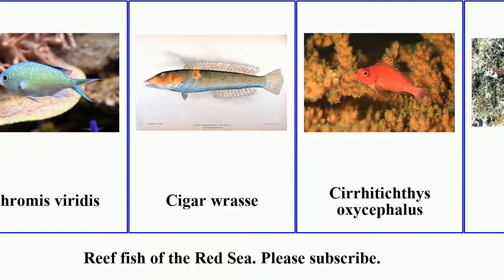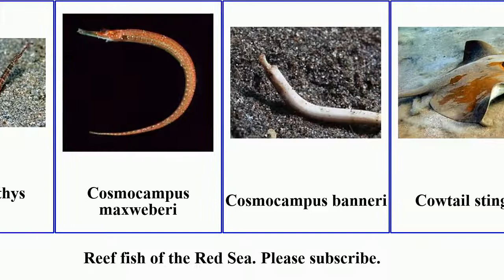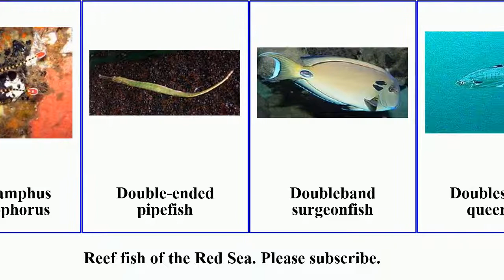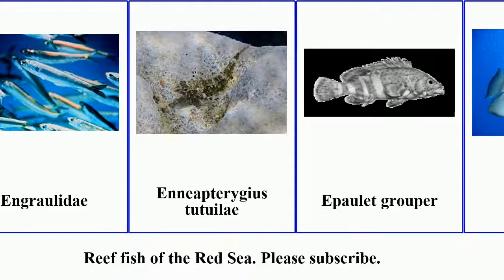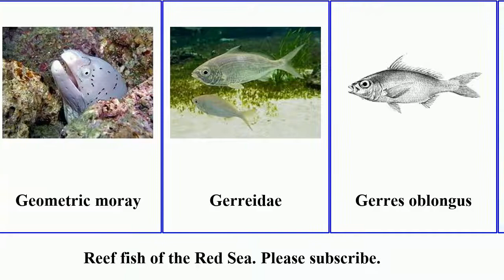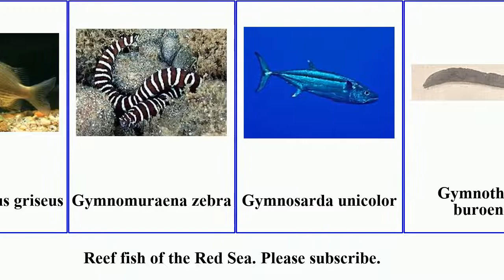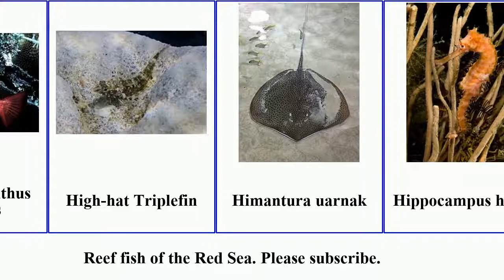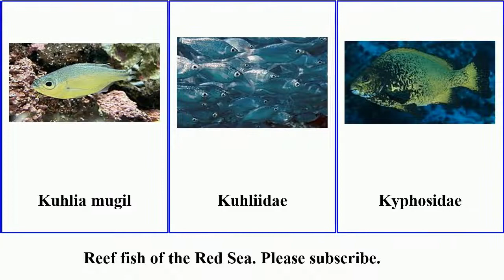Reef Fish of the Red Sea Part 2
Chinese zebra goby
Chirocentridae
Chirocentrus dorab
Chiseltooth wrasse
Chlorurus gibbus
Chlorurus sordidus
Chocolate hind
Choeroichthys
brachysoma
Christmas wrasse
Chromis viridis
Cigar wrasse
Cirrhitichthys
oxycephalus
Cirrhitidae
Cirrhitus pinnulatus
Cirripectes
castaneus
Cirripectes
filamentosus
Clown coris
Clupeidae
Coastal trevally
Cobia
Comet
Comet grouper
Commerson's frogfish
Common bluestripe
snapper
Common parrotfish
Common remora
Common silver-biddy
Concertina fish
Conger cinereus
Congridae
Cook's cardinalfish
Coral hawkfish
Coral hind
Coris aygula
Coris cuvieri
Coris formosa
Corythoichthys
flavofasciatus
Corythoichthys
nigripectus
Corythoichthys
schultzi
Cosmocampus
maxweberi
Cosmocampus banneri
Cowtail stingray
Crimsontip longfin
Crown squirrelfish
Crowned puffer
Cryptocentrus
caeruleopunctatus
Cryptocentrus
fasciatus
Ctenochaetus
striatus
Ctenogobiops
crocineus
Cyclichthys
orbicularis
Cyclichthys
spilostylus
Dactyloptena
orientalis
Dactylopteridae
Daisy parrotfish
Dascyllus
trimaculatus
Dascyllus aruanus
Dascyllus marginatus
Dasyatidae
Dasyatis kuhlii
Delicate dragonet
Delicate round
herring
Dendrochirus
brachypterus
Dendrochirus zebra
Devil firefish
Diagonal
butterflyfish
Diagramma pictum
Diana's hogfish
Diodon holocanthus
Diodon hystrix
Diodon liturosus
Diodontidae
Dogtooth tuna
Dorab wolf-herring
Dory snapper
Doryrhamphus
dactyliophorus
Double-ended
pipefish
Doubleband
surgeonfish
Doublespotted
queenfish
Drepane longimana
Drepane punctata
Drepaneidae
Duncker's pipefish
Dusky angelfish
Dusky farmerfish
Dusky frillgoby
Dusky parrotfish
Dusky spinefoot
Echeneidae
Echeneis naucrates
Echidna nebulosa
Echidna polyzona
Eclipse parrotfish
Ecsenius aroni
Ecsenius frontalis
Ecsenius gravieri
Ecsenius midas
Ecsenius nalolo
Elagatis bipinnulata
Elegant moray
Elegant unicornfish
Elongate surgeonfish
Emperor angelfish
Emperor red snapper
Encheliophis homei
Enchelyurus kraussii
Engraulidae
Enneapterygius
tutuilae
Epaulet grouper
Ephippidae
Epibulus insidiator
Epinephelus
areolatus
Epinephelus
chlorostigma
Epinephelus
coeruleopunctatus
Epinephelus
fasciatus
Epinephelus
fuscoguttatus
Epinephelus
lanceolatus
Epinephelus
malabaricus
Epinephelus
polyphekadion
Epinephelus
stoliczkae
Epinephelus coioides
Epinephelus merra
Epinephelus morrhua
Epinephelus summana
Epinephelus tauvina
Epinephelus tukula
Eritrean
butterflyfish
Eurypegasus draconis
Eviota guttata
Eviota sebreei
Exallias brevis
False cleanerfish
False stonefish
Filamentous blenny
Fistularia
commersonii
Fistularia petimba
Fistulariidae
Five-lined
cardinalfish
Five-lined snapper
Fivesaddle
parrotfish
Flagfin cardinalfish
Flat needlefish
Floral blenny
Flowery flounder
Forcipiger
flavissimus
Forcipiger
longirostris
Fourlined terapon
Fowler's snake eel
Frogface goby
Galeocerdo cuvier
Genicanthus
caudovittatus
Geometric moray
Gerreidae
Gerres oblongus
Gerres oyena
Giant grouper
Giant guitarfish
Giant moray
Giant trevally
Ginglymostomatidae
Glasseye
Gnathanodon
speciosus
Goatsbeard brotula
Gobiesocidae
Gobiidae
Gobiodon citrinus
Goldband fusilier
Goldbar wrasse
Golden trevally
Goldlined seabream
Goldribbon soapfish
Goldsaddle goatfish
Goldstripe
sardinella
Gomphosus caeruleus
Gracile lizardfish
Grammistes
sexlineatus
Greasy grouper
Great barracuda
Great hammerhead
Great white shark
Greater amberjack
Greater lizardfish
Green humphead
parrotfish
Green jobfish
Gymnocaesio
gymnoptera
Gymnocranius griseus
Gymnomuraena zebra
Gymnosarda unicolor
Gymnothorax
buroensis
Gymnothorax
favagineus
Gymnothorax
flavimarginatus
Gymnothorax
hepaticus
Gymnothorax
javanicus
Gymnothorax
meleagris
Gymnothorax
moluccensis
Gymnothorax
nudivomer
Gymnothorax
rueppelliae, Banded
moray
Gymnothorax
undulatus
Gymnothorax elegans
Gymnothorax griseus
Gymnothorax pictus,
Peppered moray
Haemulidae
Half-barred goby
Halicampus
macrorhynchus
Halicampus dunckeri
Halicampus mataafae
Halichoeres
hortulanus
Halichoeres
nebulosus
Halichoeres
scapularis
Halichoeres iridis
Harlequin ghost
pipefish
Harlequin snake eel
Hector's goby
Helcogramma
steinitzi
Hemigymnus
melapterus
Hemigymnus fasciatus
Hemiramphidae
Hemiramphus far
Heniochus
intermedius
Heniochus monoceros
Herklotsichthys
quadrimaculatus
Heteroconger hassi
Heteropriacanthus
cruentatus
High-hat Triplefin
Himantura uarnak
Hippocampus histrix
Hippocampus kuda,
Spotted seahorse
Hipposcarus harid
Histiopterus typus
Histrio histrio
Holocentridae
Hologymnosus
annulatus
Honeycomb grouper
Honeycomb stingray
Hornlip mullet
Hound needlefish
Humpback red snapper
Humpback turretfish
Humphead wrasse
Humpnose big-eye
bream
Hyporhamphus affinis
Immaculate puffer
Indian lizardfish
Indian threadfish
Indian triggerfish